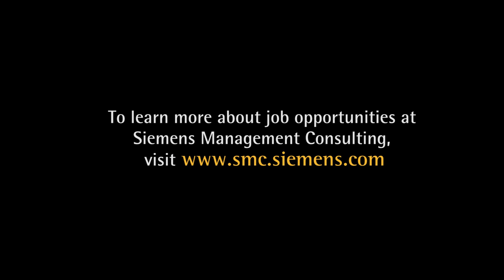CEMS Career Forum: Siemens Management Consulting